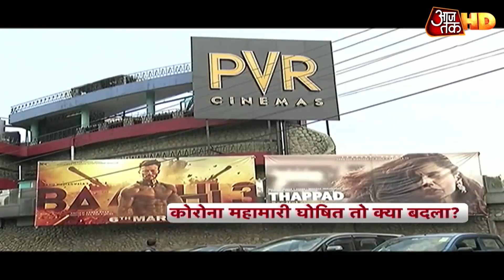Coronavirus संकट: India ने संक्रमण को फैलने से बचने के लिए उठाए ये कदम | Shwet Patra | Aaj Tak HD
दुनिया ने इससे पहले अपने दरवाज़े कभी बंद नहीं किए थे. एक दूसरे से इतना परहेज़ नहीं किया था. सड़कों पर एक साथ इतना सूनापन नहीं था. ये एक ऐसी आपदा है जिसने दुनिया को बांटकर भी एकजुट कर दिया है. कोविड 19 को महामारी घोषित कर दिया गया है. भारत ने 15 अप्रैल तक सभी वीज़ा सस्पेंड कर दिए हैं. अलग अलग राज्य सरकारों ने अपने स्तर पर पाबंदियां लगा दी हैं. स्कूल, कॉलेज, संस्थान बंद कर दिए गए हैं. सिनेमा हॉल तक बंद कर दिए गए हैं.